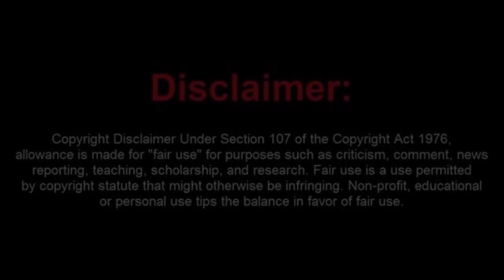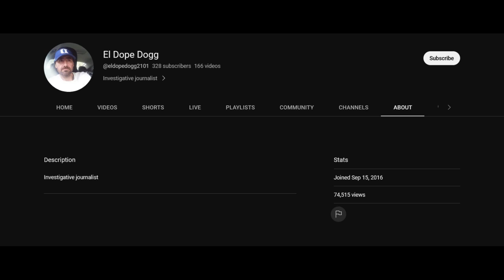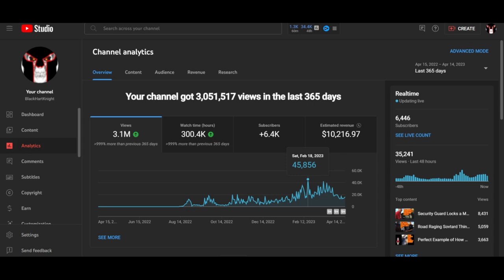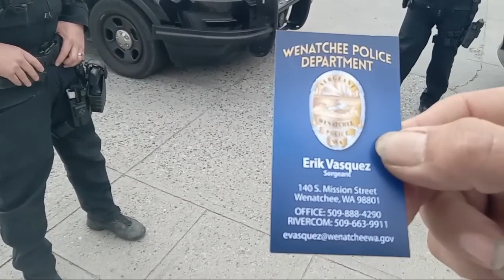A Frauditor Puts on an Epic Display of Stupidity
A Frauditor Puts on an Epic Display of Stupidity after being trespassed from a building and it funny as hell. This moron can' stay on a single topic and has no idea of how things work.